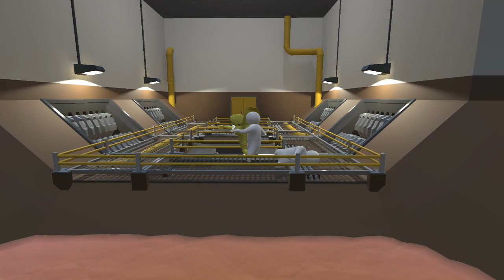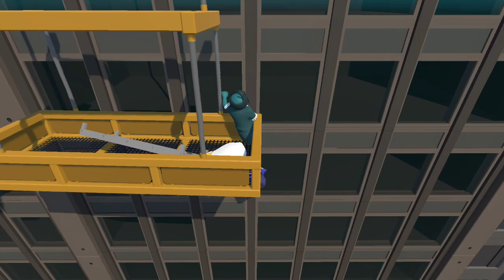WHATEVER YOU DO, DON'T LET GO! - Online Multiplayer - Gang Beasts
Gang Beasts is a silly local multiplayer party game with surly gelatinous characters, brutal mêlée fight sequences, and absurdly hazardous environments.

More on Gang Beasts:

Watch in horror and amusement as gangs of gummy miscreants fight to grab, push, pull, and force their enemies from suspended window cleaning scaffolds, neglected funfair attractions, and commercial haulage trucks.

Gasp with shock and delight at the spectacle of farcically pugnacious thugs punching, kicking, and throwing their foes into unspecified hazardous machinery, flaming incinerator pits, and the path of moving trains.

Have a beef to settle with some mates? Then Gang Beasts will satisfy your hunger for revenge with wild battles, gelatinous characters and lethal environments. Unleash your fury in the fictional metropolis of Beef City as your wobbly warrior kicks, throws, pushes, pulls and pummels up to seven other rivals for gummy glory.

Fancy throwing your mates into flaming incinerator pits? Or pushing them into the path of a speeding train? Whether you’re duking it out on a Ferris wheel or shoving your pals off a massive truck, merry mayhem and mirth are the order of the day.